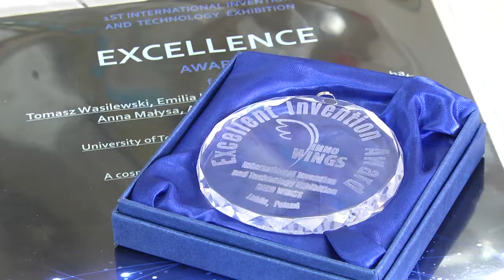Naukowcy z UTH opracowali innowacyjną maseczkę